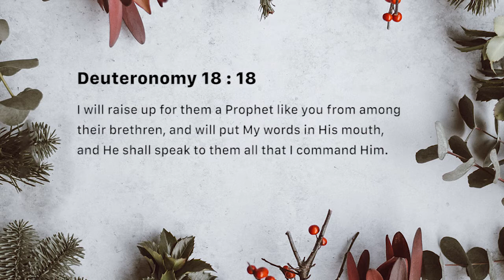There is coming a Prophet (Wednesday December 19)